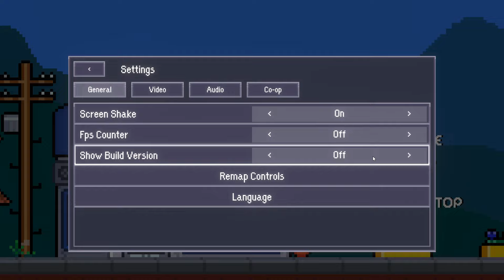Mr. Sun's Hatbox - First Look | Gameplay [No Commentary]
Mr Sun’s Hatbox is a slapstick, roguelite platformer about getting the job done at all costs. Upgrade your HQ, your team, and your tools so you can take on increasingly dangerous (and ridiculous) missions, wearing hats with amazing (or questionable) potential.

DON'T PLAN TO BUY? WISHLIST THE GAME IF YOU CAN! THAT HELPS DEVELOPERS A TON!

00:00 - Menu/Settings
00:28 - Intro
01:22 - Tutorial
04:19 - Base
05:00 - Missions
06:32 - Mission #1
08:47 - End of Mission 1
09:15 - New Buildings
10:50 - Mission #2
13:58 - End of Mission 2
15:06 - Mission #3
16:52 - End of Mission 3
18:31 - Research
19:49 - Mission #4
21:51 - End of Mission 4
22:50 - Mission #5
26:26 - End of Mission 5
26:56 - Black Market
28:31 - Mission #6
32:02 - End of Mission 6
32:58 - Mission #7
35:45 - End of Mission 7
36:08 - Hat Heist: The Hat of Knowledge
38:18 - First Death
39:47 - Hat of Knowledge: Second Try
45:23 - Mission #8
47:11 - End of Mission 8
47:54 - Hat of Knowledge: Third Try
50:15 - Hat of Knowledge Stolen
50:58 - Crown Cutscene
51:43 - More New Buildings
54:19 - Mission #9
56:34 - End of Mission 9 (Failure)
57:35 - Mission #10
59:44 - End of Mission 10
01:00:25 - Mission #11
01:00:41 - Second Death... :(
01:03:05 - Fun game, but I feel something missing...